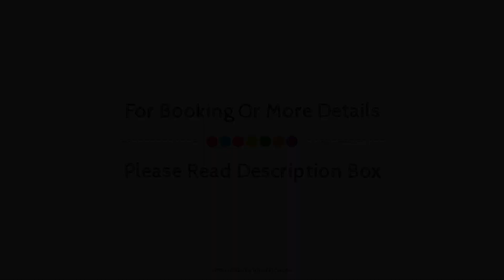Hotel Huatian Chinagora, Alfortville, France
About Property:
Set in a prime location of Alfortville, Hotel Huatian Chinagora puts everything the city has to offer just outside your doorstep. Featuring a complete list of amenities, guests will find their stay at the property a comfortable one. Free Wi-Fi in all rooms, 24-hour front desk, 24-hour room service, facilities for disabled guests, express check-in/check-out are on the list of things guests can enjoy. Guestrooms are fitted with all the amenities you need for a good night's sleep. In some of the rooms, guests can find closet, cleaning products, carpeting, slippers, separate living room. Entertain the hotel's recreational facilities, including garden. Hotel Huatian Chinagora combines warm hospitality with a lovely ambiance to make your stay in Alfortville unforgettable.
Searching For
1. Hotel Huatian Chinagora - Alfortville
2. Hotel Huatian Chinagora - Alfortville Virtual Tour
3. Hotel Huatian Chinagora - Alfortville Rooms
4. Hotel Huatian Chinagora - Alfortville Amenities
5. Hotel Huatian Chinagora - Alfortville Videos
6. Hotel Huatian Chinagora - Alfortville Offers
7. Hotel Huatian Chinagora - Alfortville Deals
Audio Credit:
Track Title: Blank Slate
Artist: VYEN